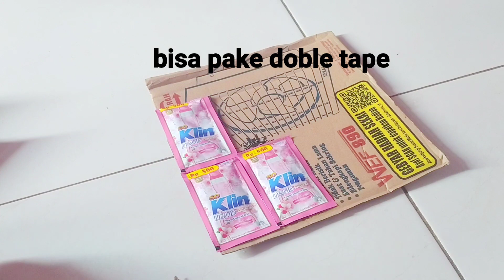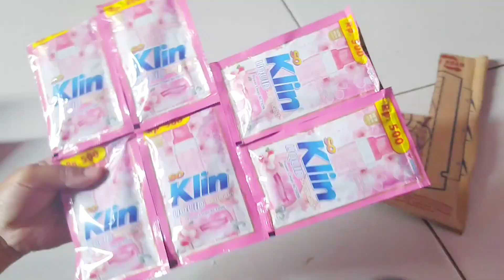Cara Mudah & Simpel Membuat Kado Di Hari Ibu - Happy Mother's Day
cara mudah membuat kado hari ibu